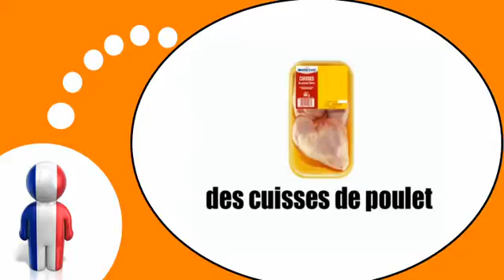Nauka francuskiego = mięso